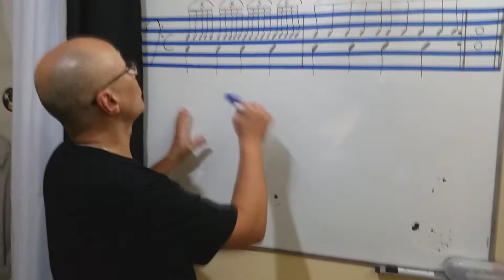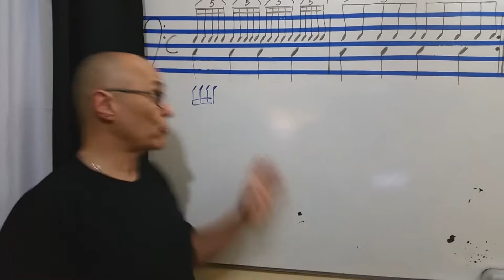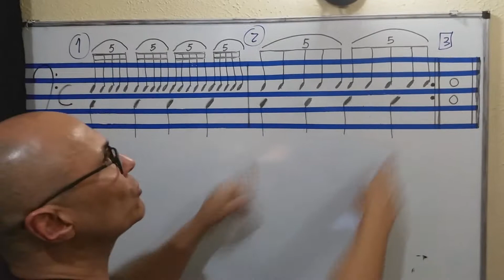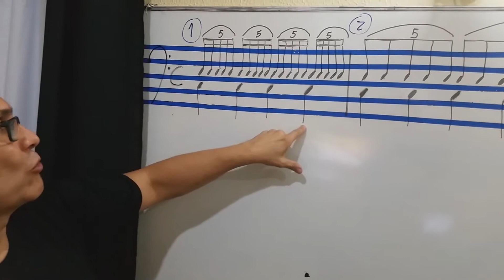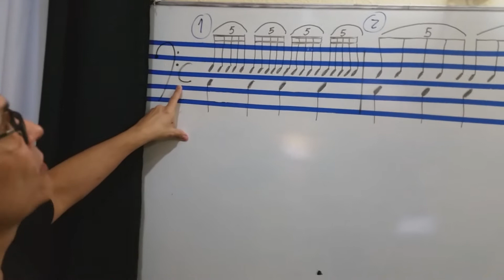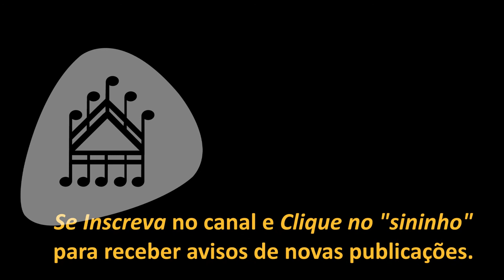Quintinas de Semicolcheias e Colcheias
AULA SOBRE A QUIÁLTERAS DE QUINTINAS.
QUINTINAS DE SEMICOLCHEIAS E QUINTINAS DE COLCHEIAS.

Experimente o desenvolvimento da sua Percepção auditiva com o Treinamento de Ditado Rítmico

Supere seus limites no Violão e Guitarra conhecendo as inúmeras possibilidades em Samba e Bossa Nova

Estude em um Mês o que muitos se demoram por anos. Aprenda a Ouvir, Tocar, Ler e Escrever em Compassos Simples

VÍDEO: Quintinas de Semicolcheias e Colcheias